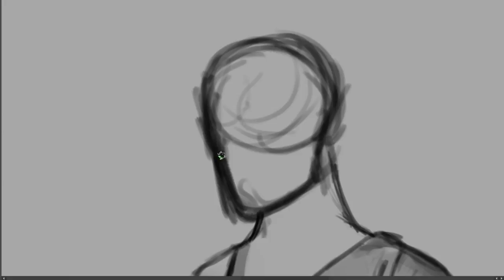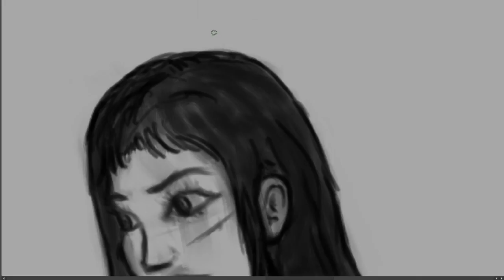Speed Art #1 Kahlan Amnell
Dessin inspiré des Romans "L' épée de vérité"
Temps Réel : 2 heures

logiciel: Krita
tablette graphique: Wacom bamboo ONE
enregistrement : OBS studio